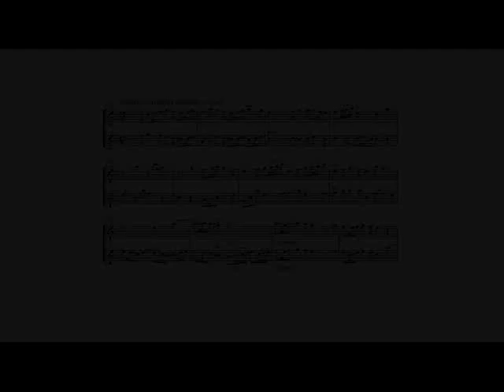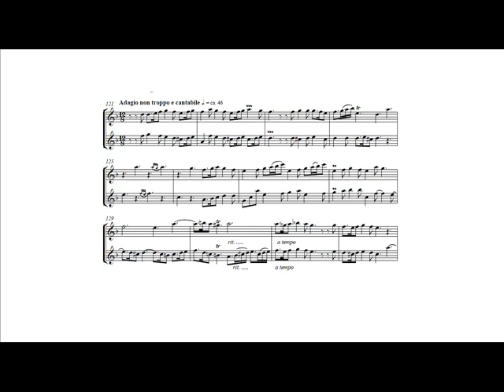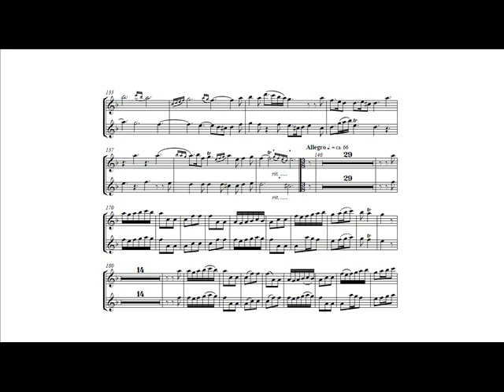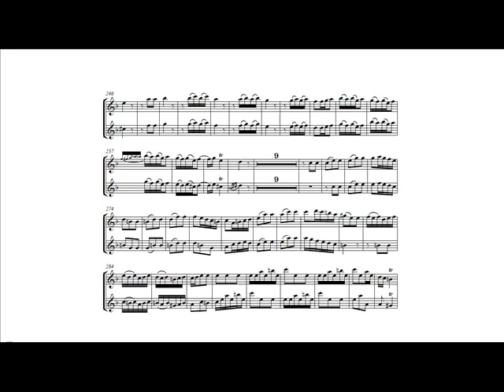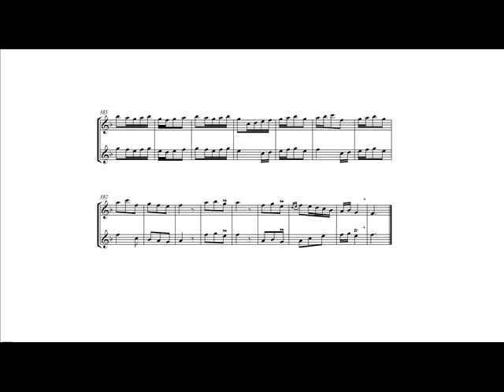Tomaso Albinoni: Concerto a cinque op.9 n.3 (Maurice André - Guy Touvron, trumpets) II - III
Tomaso Albinoni: Concerto a cinque op.9 n.3 in F major for two oboes (piccolo trumpets), strings and continuo (1722).

II.    Adagio.
III.   Allegro.

Dedicated to Maximilian Emanuel, Duke of Bavaria.

Jörg Faerber, conductor.
Württembergisches Kammerorchester.